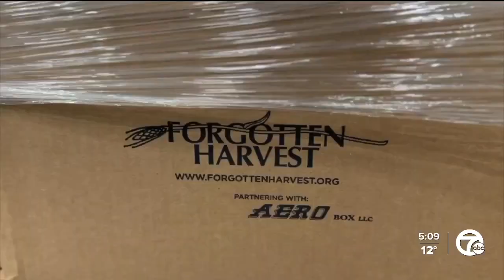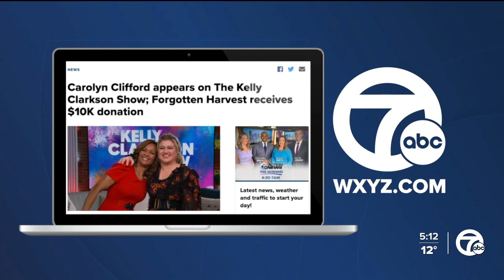Volunteers at Forgotten Harvest honored on Kelly Clarkson Show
7's Carolyn Clifford made a guest appearance on The Kelly Clarkson Show Friday to surprise a deserving Detroit nonprofit!